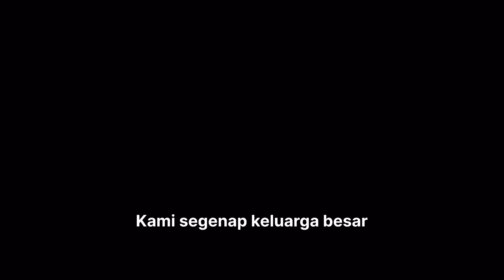Ucapan HUT Menteri Agraria dan Tata Ruang/Kepala Badan Pertanahan Nasional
Halo

Kami segenap keluarga besar Kantor Pertanahan Kota Pekanbaru mengucapkan Selamat Hari Ulang Tahun Menteri Agraria dan Tata Ruang/Kepala Badan Pertanahan Nasional Bapak H. Agus Harimurti Yudhoyono, M.Sc., M.P.A., M.M ke - 46 Tahun. Semoga bapak sehat dan sukses selalu